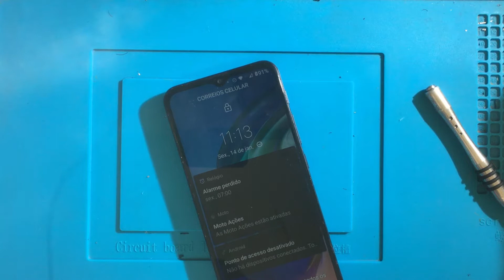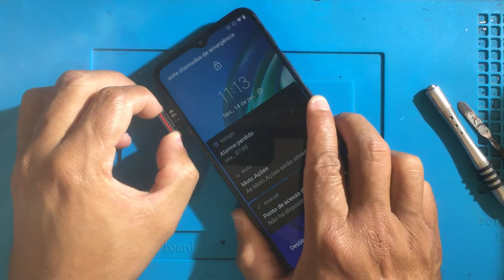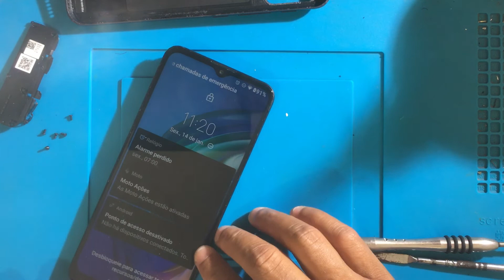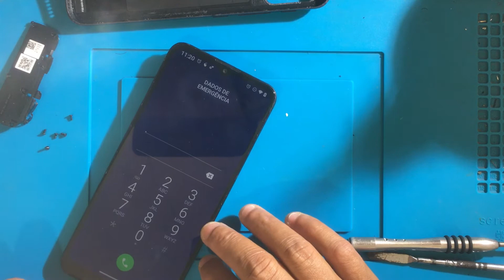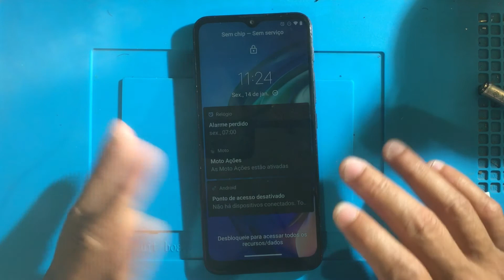Como Substituir o Conector de Carga do Motorola Moto G10 Quando o Celular Para de Carregar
Neste tutorial, você aprenderá como trocar o conector de carga e o microfone do seu Moto G10. Se o seu celular não está carregando ou apresenta problemas no áudio durante as chamadas, pode ser necessário substituir essas peças. Para isso, serão necessárias ferramentas específicas, como uma chave de fenda e uma pinça. O processo de troca envolve a abertura do aparelho e a remoção da placa-mãe para ter acesso ao conector de carga e ao microfone. Com as peças novas em mãos, basta fazer a substituição e remontar o celular. É importante seguir as instruções com atenção e tomar cuidado para não danificar outros componentes durante o processo.